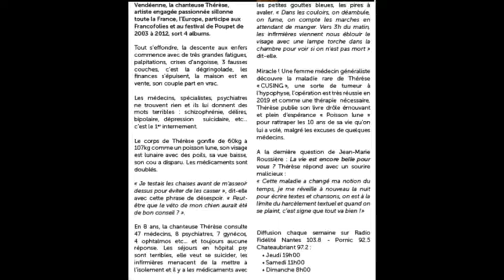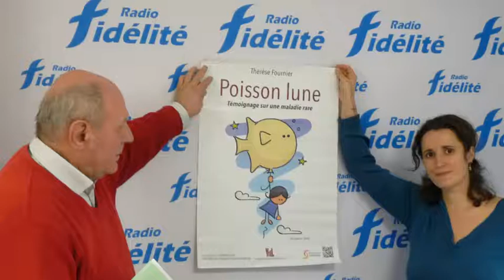Un Jour Une Vie : La Chanteuse Thérèse Fournier “Poisson Lune”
Nouvelle invitée de Jean-Marie Roussière avec ce mois-ci la chanteuse Thérèse Fournier et son parcours “artistico-médical” atypique.

Née en 1980, elle sillonne les routes de France de 2003 à 2012 pour interpréter ses chansons. Munie de textes bien sentis et d’une personnalité attachante, elle se fait une place sur la scène musicale, mais sa vie bascule lorsqu’elle tombe malade, de la maladie de Cushing. Ce n’est qu’en 2019, après 8 ans d’erreurs de diagnostic, qu’elle est opérée d’une tumeur à l’hypophyse. Tendre, drôle et engagée, elle saisit et retranscrit la difficulté d’un quotidien vécu, avec simplicité et avec une authenticité rare. Thérèse Fournier signe ici son deuxième livre, après son roman : Juliette, l’art d’être ressucyclable, sorti en 2016.

il s’agit de “POISSON LUNE” (témoignage sur une maladie rare aux éditions VDL (VENT DES LETTRES-2020)